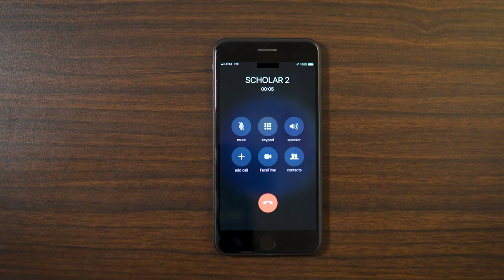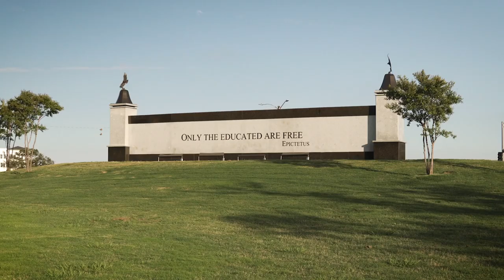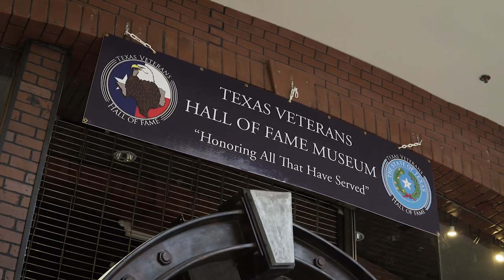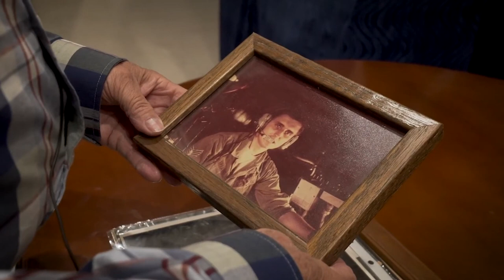Andrew Fancher MMJ/Reporter Reel 2021-2022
Emmy, CBI and TIPA-winning journalist and documentarian with over six years of experience in hard-news reporting and storytelling. My first job was aboard a fishing boat on the Gulf of Mexico at age 12. I went on to self-funded a critically acclaimed World War II series at age 16.

Current broadcast journalism major and history minor at University of North Texas—expected to graduate in May 2022. Senior staffer, talent and reporter for North Texas Television, ranked signature station by BEA in 2021. Proficient in investigative/hard news reporting with a passion for international politics.

EDUCATION:
Bachelor's in broadcast journalism, minor in history.
Associate's in Liberal Studies.